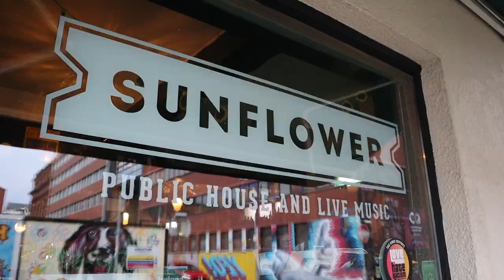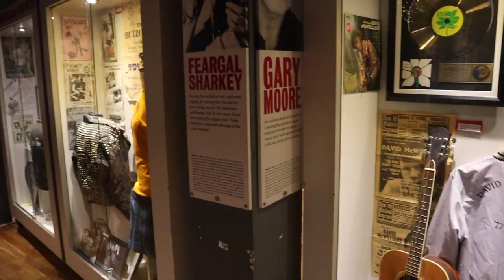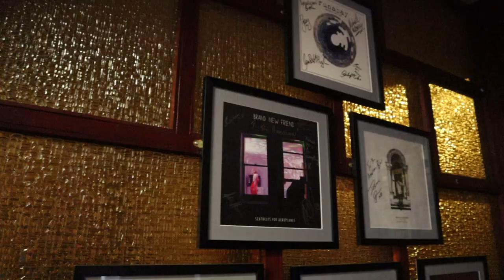Foreign Voices: The Music Scene in Belfast, Northern Ireland ft. Owen Denvir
Have you ever wondered what the music scene is like in Belfast? Are you curious about the ways that Northern Ireland politics influence local musicians? Do you want to know the best spot for pizza and a pint next time you're in Belfast? This Foreign Voices interview with Owen Denvir will answer all those questions, and more!

This is Foreign Voices, a global interview series dedicated to uniting people from all over through a shared love of music. Claire Hawkins interviews artists from around the world about their local music scenes to discover the different ways that place shapes the music we make.

Oh Yeah! Music Centre